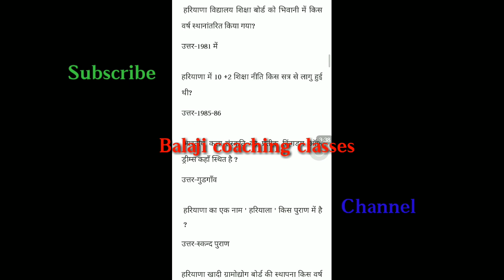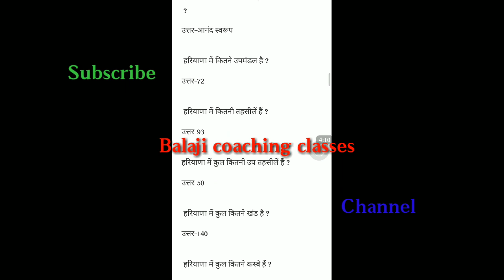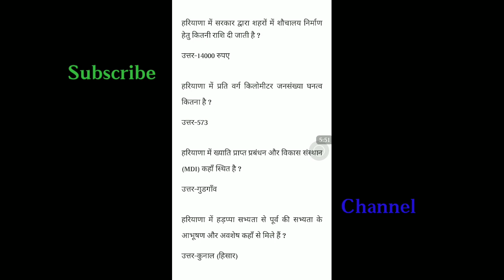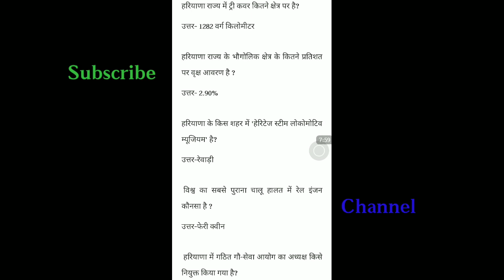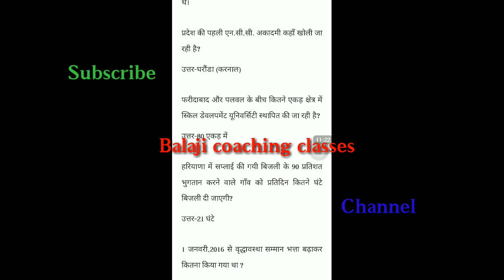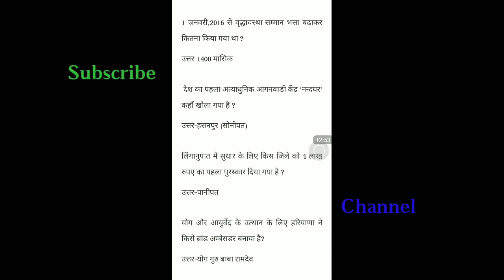HSSC HR gk most important 1000 question/part-1 100/1000/haryana gk questions%Balaji coaching classes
Dosto hamne target rkha h haryana gk ke  1000 wo questions jinme aapki 25 no ki hr gk complete ho jaye.
आप हमारी सारी vedio जरूर देखें |
ये part 1 है